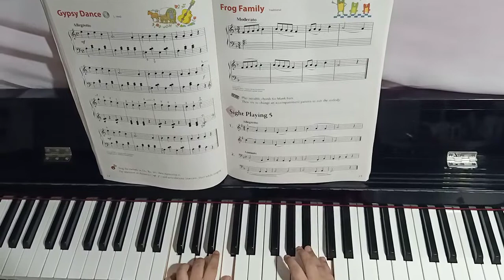Frog Family pianoforte 3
Karmelita wenys